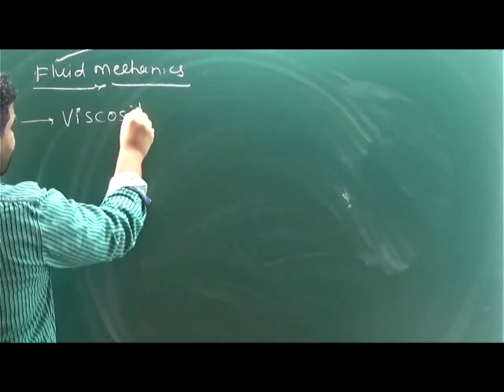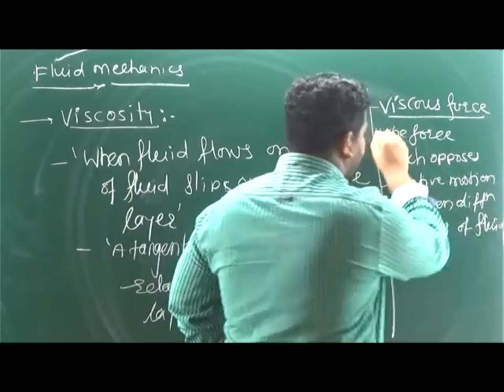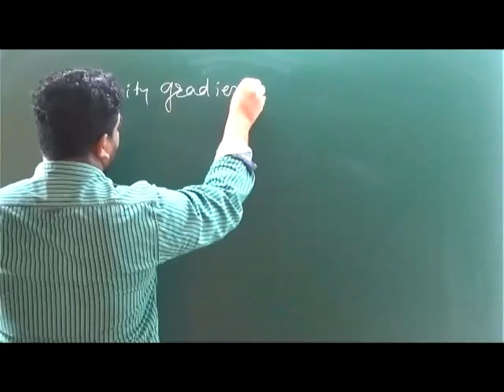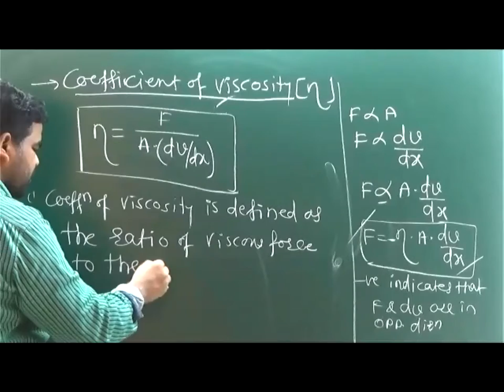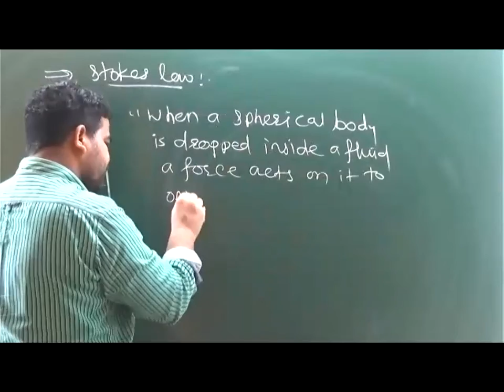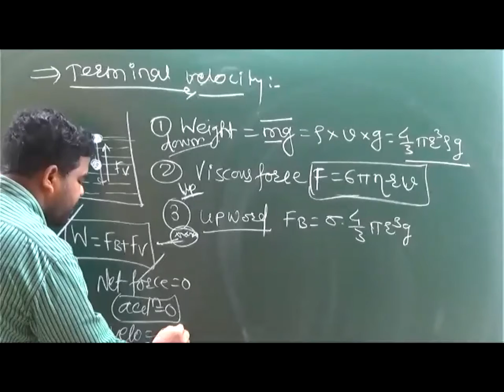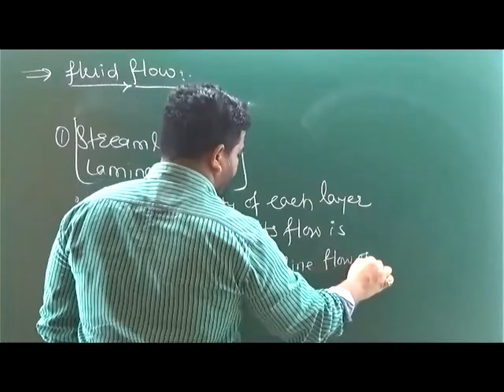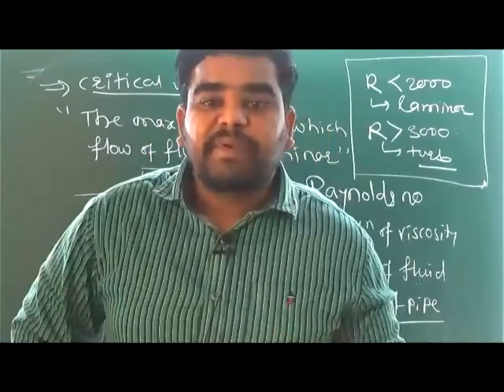VISCOSITY LEC 1